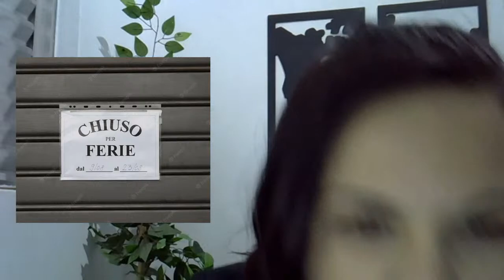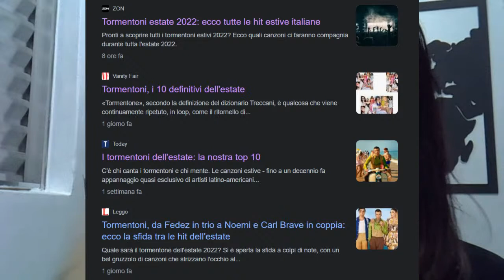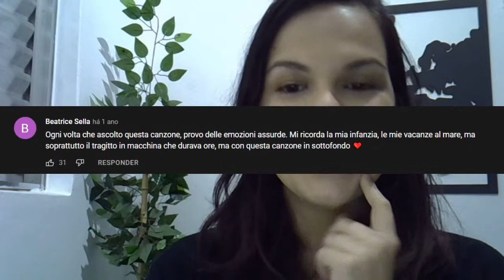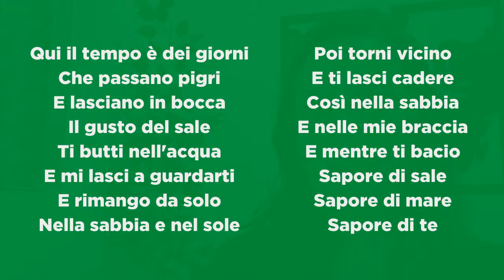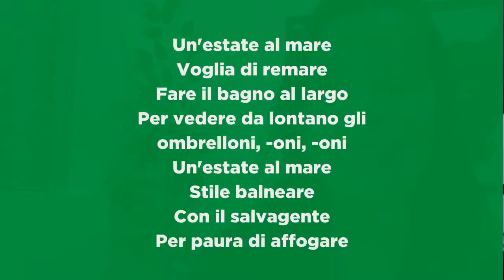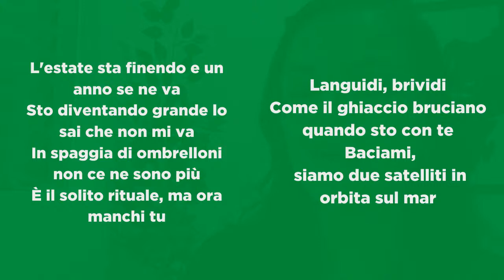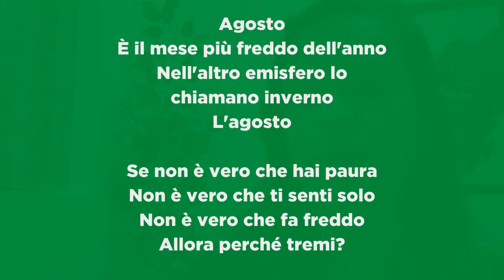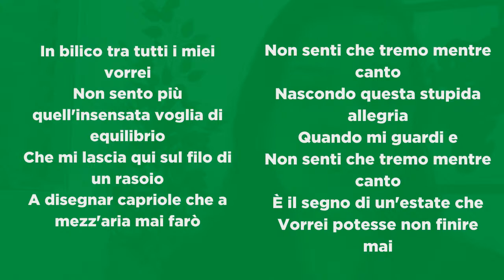Arriva l'estate! Italiano com música e a beleza do verão!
Com a chegada do verão na Itália muita coisa muda: as ruas ficam se tornam alegres, o turismo se aquece e as músicas ficam mais animadas. Nessa aula, a Prof. Gabi vai mostrar e analisar canções sobre a beleza do verão.